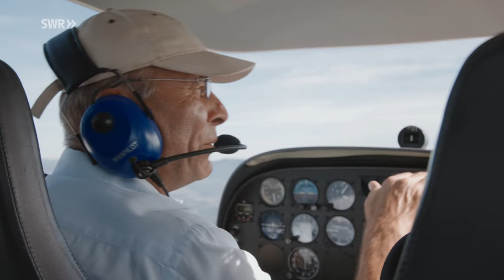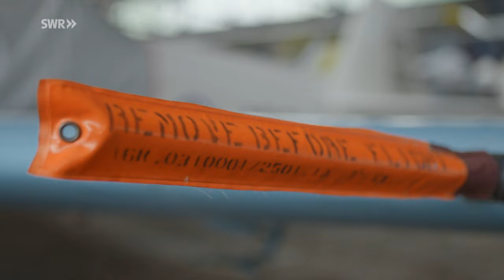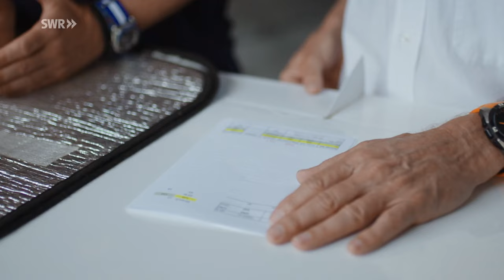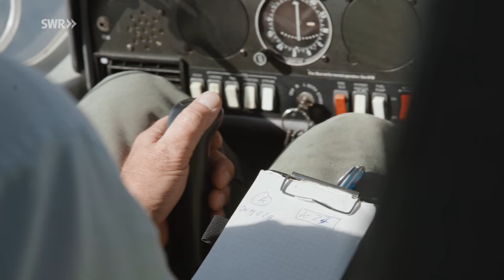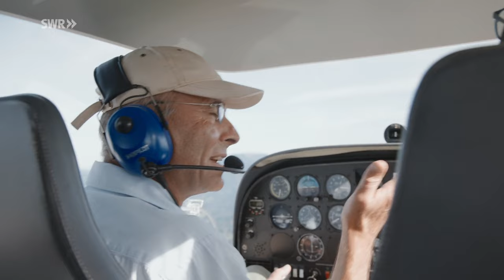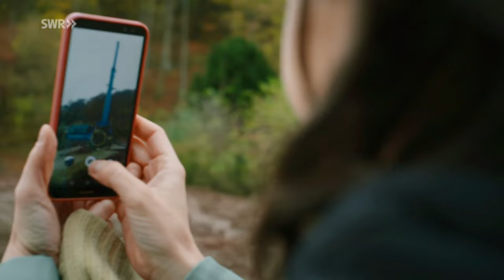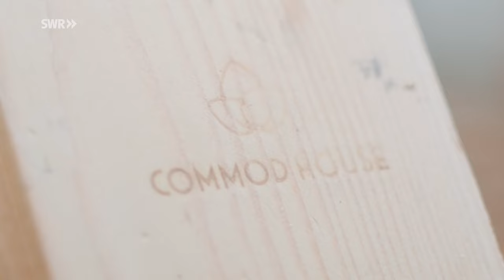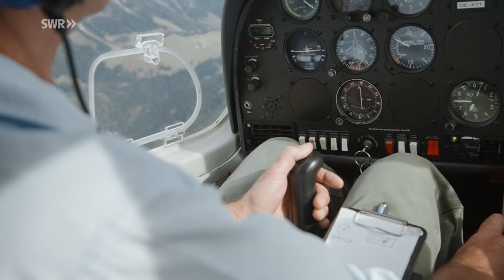Die Steiermark - Österreichs Wald-Land zwischen Hightech und Natur | SWR Doku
In der Steiermark leben Menschen, die innovativ die Zukunft ihres Landes gestalten: eine Architektin, eine Wildhüterin, ein Ingenieur und ein Geologe.

Die Steiermark ist Österreichs Wald-Land und das Zentrum des Ingenieurswesens. Hier trifft man innovative Charakterköpfe: Eine junge Architektin revolutioniert das Konzept des Wohnens. Ein Waldbesitzer hat dem Schädling den Kampf angesagt. Er überfliegt die Wälder, identifiziert befallene Bäume mit einer Spezialkamera und spürt mit der hochsensiblen Nase seines Borkenkäfer-Spürhundes den Käfer am Boden auf. Eine Wildhüterin siedelt im letzten Urwald Europas ausgestorbene Tierarten an und zeigt, warum der Wald auch gegen den Klimawandel wichtig ist. Ein Geologe wirft mit seinem Flugzeug einen neuen Blick auf die Steiermark - und bildet eine Brücke von der tiefsten Vergangenheit ins Heute. Landschaften, Pflanzen und Tiere sowie eigenwillige Wege der Steirer:innen, den Wandel in die Zukunft mitzugestalten.

Diese Doku von Johannes von Kalckreuth trägt den Originaltitel: „Faszination Österreich – Die Steiermark“, Ausstrahlungsdatum im SWR Fernsehen am 20.11.22.